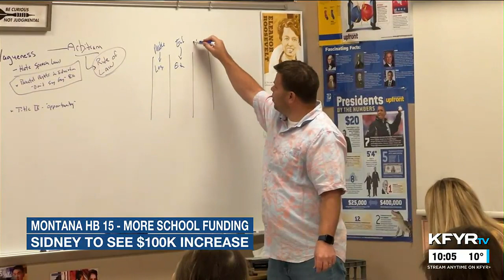Montana bill provides more funding for school districts